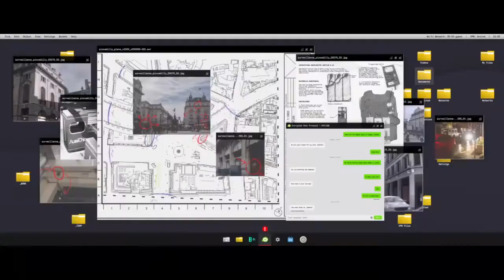Call of Duty®: Modern Warfare®_20220903183502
Safe house